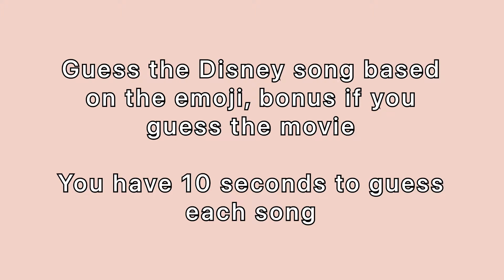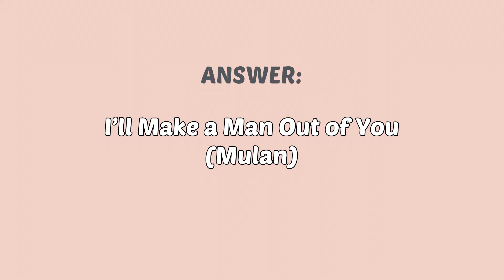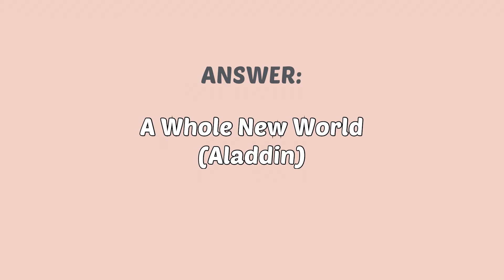Guess the Song (Disney Edition)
Guess the Disney Song using the emojis.

Play with friends and family, and see who is the biggest Disney fan 👀